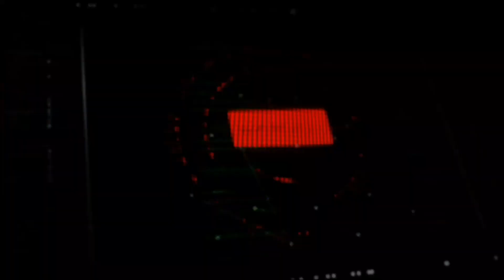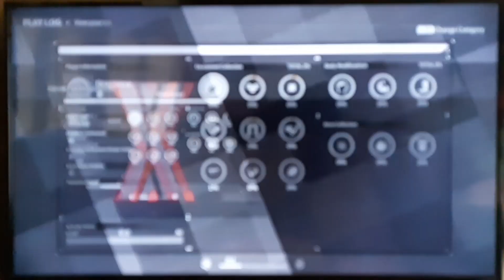PLAY AS THE GUNDAM/let's play DAEMON X MACHINA part 1